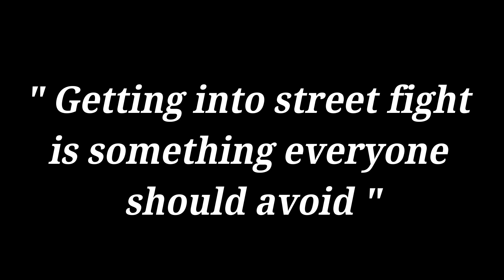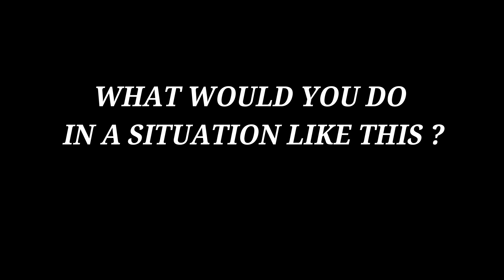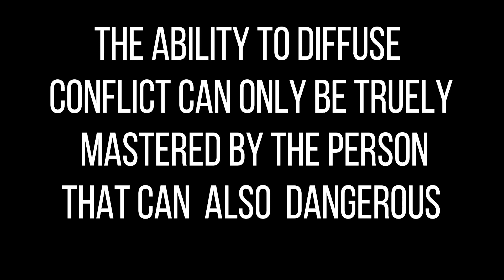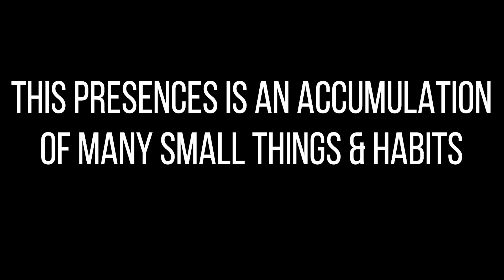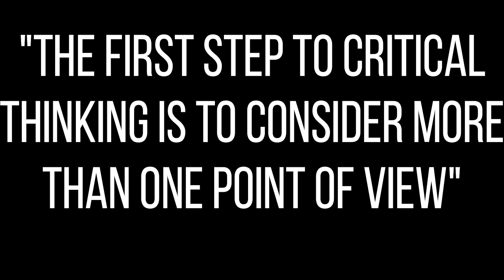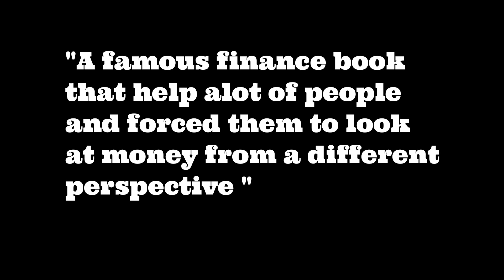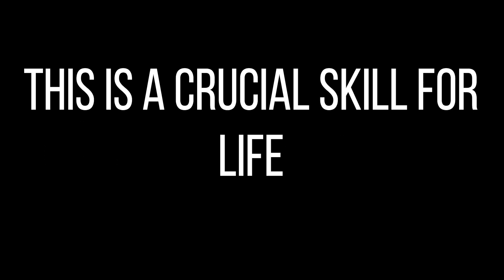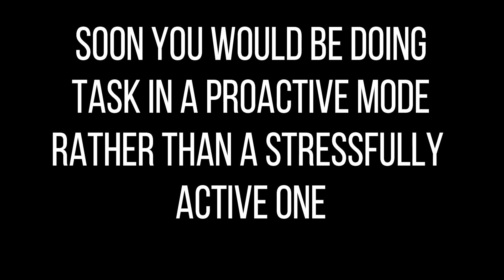5 SKILLS Every SUCCESSFUL Man Have | Personal Development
in toadys video the toot network discuss 5 life skill every man needs to know to succeed in life

soft skills,personal development,communication skills,soft skills for career success,soft skills training,soft skills communication